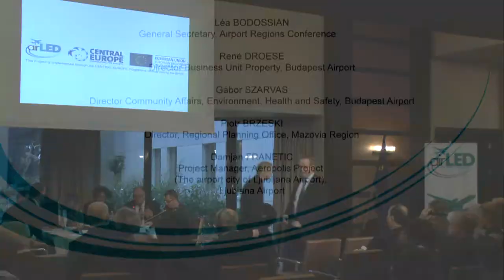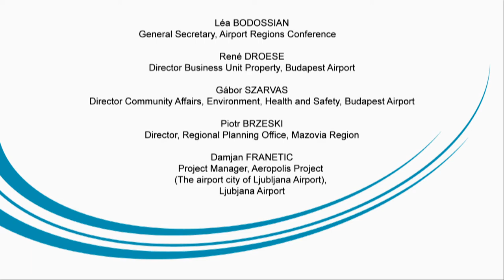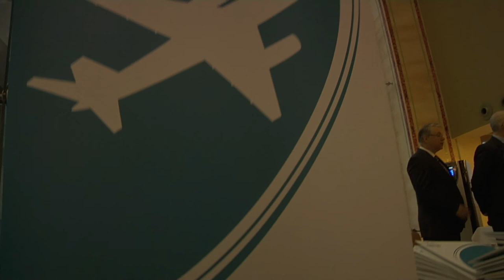airLED Launching Conference_Panel Discussion: Common challenges, common goals... a common future?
airLED Launching Conference, 17th of January, 2013
Common challenges, common goals...  a common future?
Panel discussion moderated by Gábor Soóki-Tóth

Participants:
Léa Bodossian, General Secretary, Airport Regions Conference
René Droese, Director Business Unit Property, Budapest Airport
Gábor Szarvas, Director Community Affairs, Environment, Health and Safety,
Budapest Airport
Piotr Brzeski, Director, Regional Planning Office, Mazovia Region
Damjan Franetic, Project Manager, Aeropolis Project (The airport city of Ljubljana Airport), Ljubjana Airport